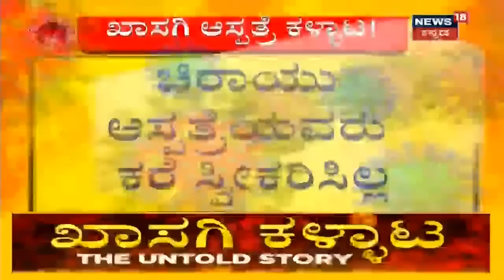News18 Reality Check: Bengaluruನ ಖಾಸಗಿ ಆಸ್ಪತ್ರೆಗಳಲ್ಲಿ ಸೋಂಕಿತರಿಗೆ ಬೆಡ್ ಗಳೇ ಖಾಲಿಯಿಲ್ಲ!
ಸರ್ಕಾರ ಬೆಡ್ ಗಳ ಸಮಸ್ಯೆಯಿಲ್ಲ ಅಂತಾ ಪದೇ ಪದೇ ಹೇಳಿಕೆಯನ್ನ ನೀಡ್ತಿದೆ. ಆದರೆ ಖಾಸಗಿ ಆಸ್ಪತ್ರೆಗಳಲ್ಲಿ ನಿಜಕ್ಕೂ ವಾಸ್ತವದ ಸ್ಥಿತಿ ಹೇಗಿದೆ ಗೋತ್ತಾ? ಖಾಸಗಿಯವರು ಚಿಕಿತ್ಸೆಗೆ ಸಿದ್ಧತೆ ಮಾಡಿಕೊಂಡಿದ್ದಾರಾ?